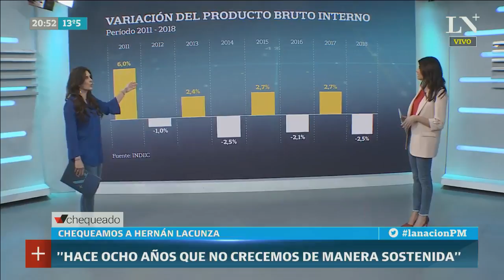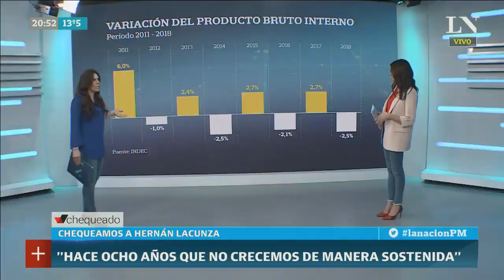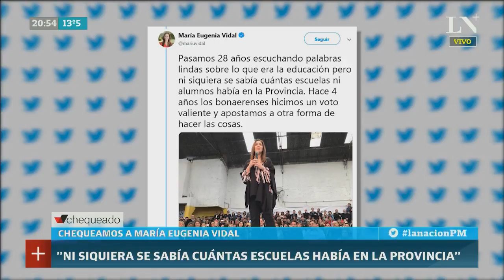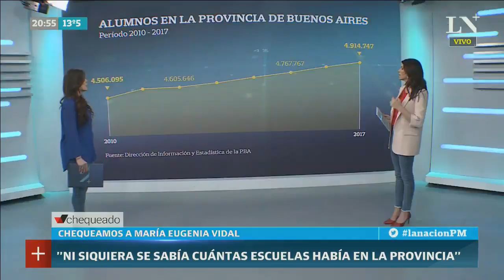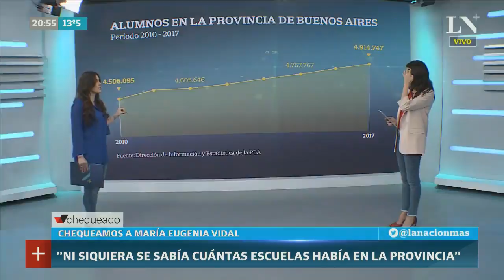Hernán Lacunza: "Hace 8 años Argentina no crece de manera sostenida" | ¿Es verdad?